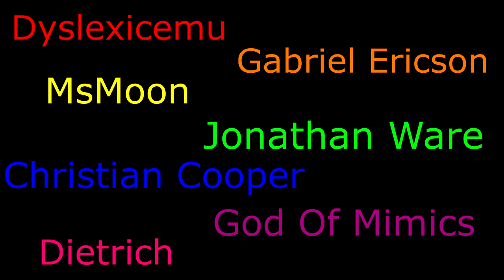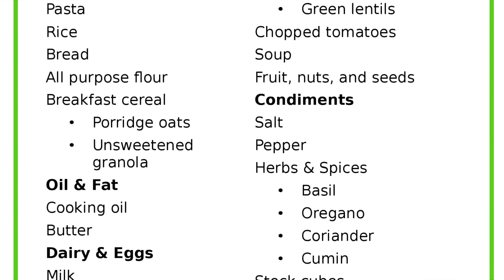Davvy's Character Backstory Advice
My character's backstory is that he's a half-demon/half-dragon/half-halfling angelborn.
Paul Christopher
Caleb
Maxwell
Holly Rae Ross
Alexa Barco
PokePaperLink
Ryan Barry
William Justin St Clair
Zane Stewart
Constellation
Dillon Sylvester
Yuri
Jack Branca
Andrew Hughesdon
Alex Tuffin
Duncan Ripoll
Emma Allard
FeralMulan
Douglas Mackintosh
Lil' Sig
Michael Conley
McFloss
Ashton Prince
Kiron Dutton
Dietrich
John Allmark
ThatGuyBoom45
randy chaney
Kam Schadt
Twelvesideddie
Moron The Viking
JaKa
Tom Sutton
Lauciano Almeida
Dyslexicemu
Spellman - RiahWeston
4REEEsearch
Gabriel Ericson
TheAussieBrit
Sean Ramirez
Trystan
MsMoon
Shortbeard
Akriloth2160
Omni Khaddy
Christopher Lord
DeathByChair
Jonathan Ware
Cameron Sojak
Christian Cooper
Dylan Larsen
Jared Rizor
Patrick S. Dempsey
King Namikawa
AzerothAven
Thestralpony
Jacob Watkins
Doomboy
Davvy chappie
God Of Mimics
Anders Finnemann
Andrew Neal
Sharp Hand Joe
Rudewolfe